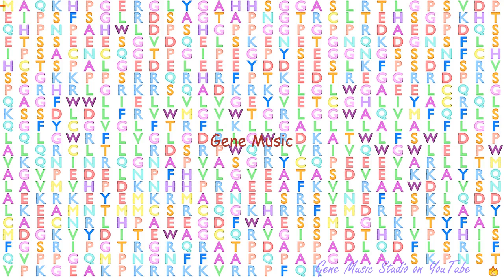Gene Music using Protein Sequence of DNAJC14 "DNAJ (HSP40) HOMOLOG, SUBFAMILY C, MEMBER 14"